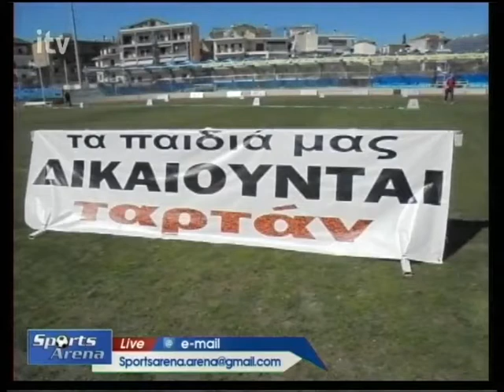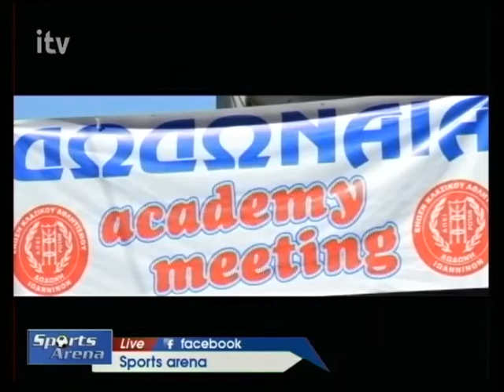Sports Arena ITV 21.03.16_ στίβος ΕΚΑ ΔΩΔΩΝΗ